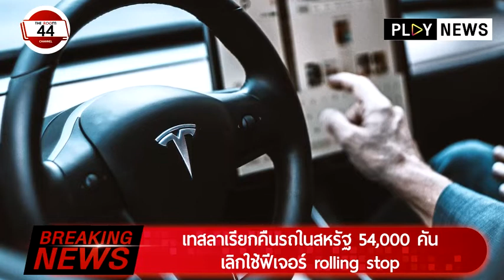Breaking News : เทสลาเรียกคืนรถในสหรัฐ 54,000 คัน เลิกใช้ฟีเจอร์ rolling stop